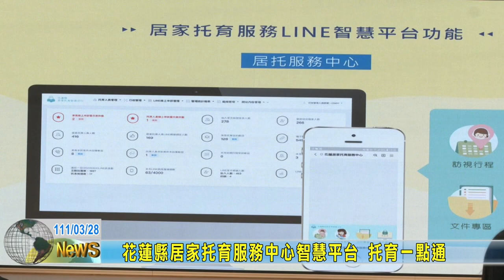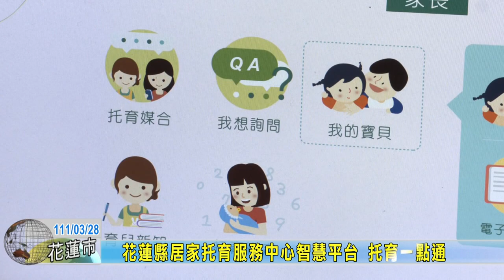20220328 02 花蓮縣居家托育服務中心智慧平台 托育一點通 一次就上